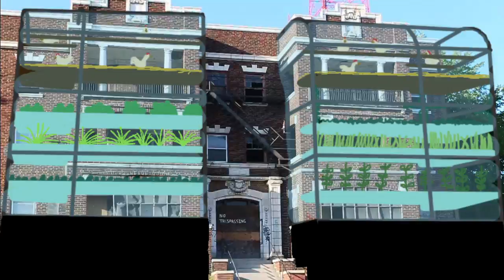What Could Be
This was my first video of Junior year.  It was admittedly a bit of a cop out when I had to delay Episode II of the Laureates.  However it was a change for me to learn how to use after effects.